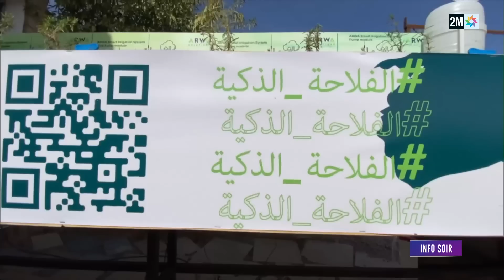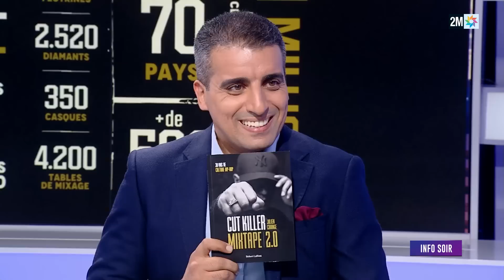Info Soir :Vendredi 18 Novembre 2022